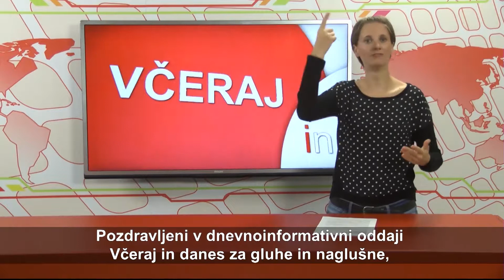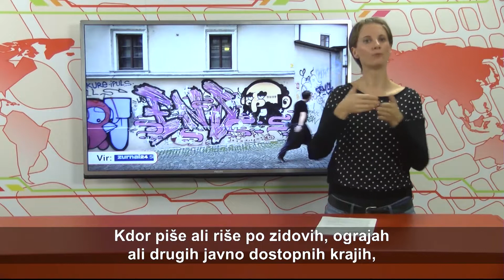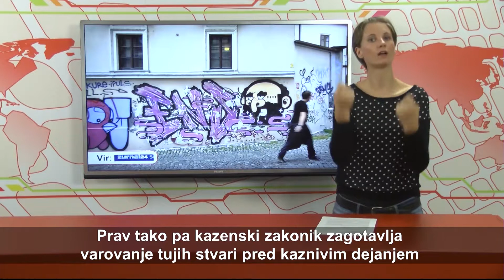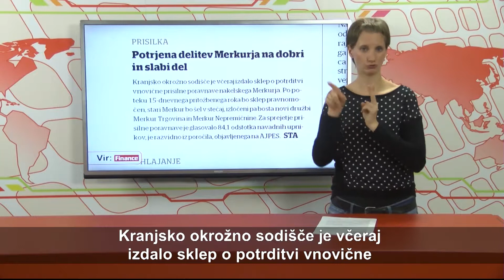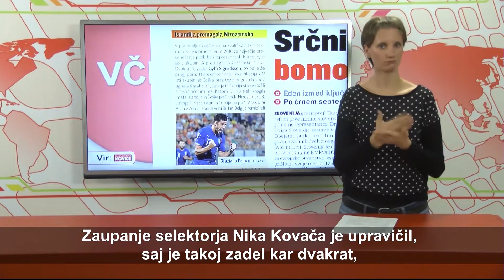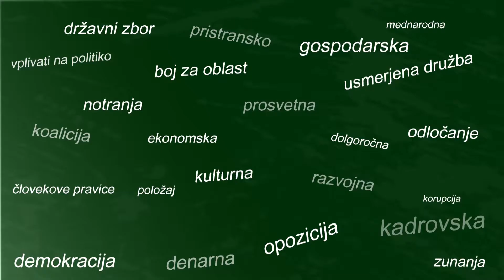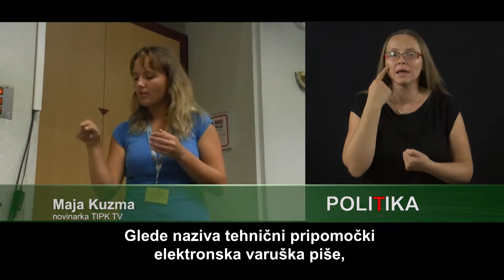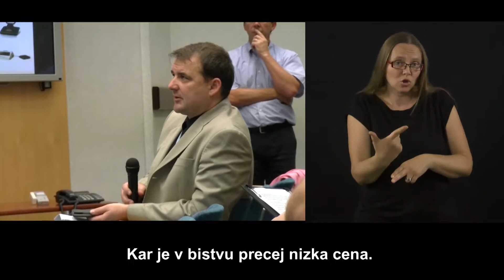VID - 185. oddaja